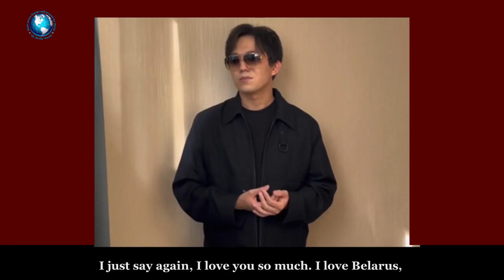SUB🍀Dimash / congratulation Slavic basar / felicidades / parabéns / поздравление Славнскому базару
Спасибо всем, кто нас поддерживает! Мы вас любим!
Thanks to everyone who supports us! We love you!
¡Gracias a todos los que nos apoyan! ¡Te amamos!
Obrigado a todos que nos apoiam! Nós te amamos!

Полная версия поздравления Димаша на 30 летний юбилей фестивалю "Славянский базар".

The full version of Dimash's congratulations on the 30th anniversary of the Slavonic Bazaar festival.

La versión completa de las felicitaciones de Dimash por el 30 aniversario del festival Slavonic Bazaar.

A versão completa dos parabéns de Dimash pelo 30º aniversário do festival Slavonic Bazaar.

Так больше людей увидят это видео и узнают много интересного о  Димаше и Казахстане.  So more people will see this video and learn a lot of interesting things about Dimash and Kazakhstan. Entonces, más personas verán este video y aprenderán muchas cosas interesantes sobre Dimash y Kazajstán.🇷🇺🇬🇧🇧🇷🇲🇽

Над проектом работала команда DK Media World:
🔸 Oльга Териков
🔸 Оксана Иванова
🔸 Наташа Бренер
🔸 Виктория Тё

Выберайте себе интересные темы и отправляйтесь в путешествие по нашим сборникам
- все нащи интервью, эксклюзив DK Media World
- все обзоры китайского шоу Shine! с подробными объяснениями происходящего
- моменты закулисья ледового шоу, в котором участвовал Димаш

Все материалы в видео используются в соответствии с правилами YouTube.

Thank you for your understanding and respect for our work.💟❤️